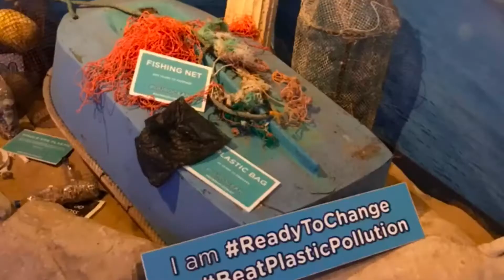Aquarium In Malta September 2019